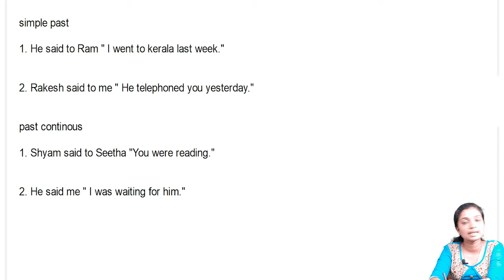Reported Speech Part-5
PreSuccess codes… a complete success mantra. Place where people come before success.
We provide quality coaching to the candidates who wish to crack exams like UPSC PSC and other competitive exams. Our target-oriented training program and experienced mentors help candidates to fulfill their dream job.